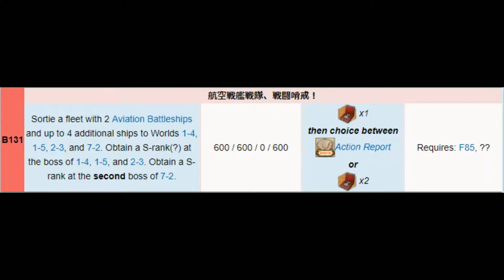Kantai Collection Guide [Quest B131] World 1-5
Sortie a fleet with 2 Aviation Battleships and up to 4 additional ships to Worlds 1-4, 1-5, 2-3, and 7-2. Obtain a S-rank(?) at the boss of 1-4, 1-5, and 2-3. Obtain a S-rank at the second boss of 7-2.